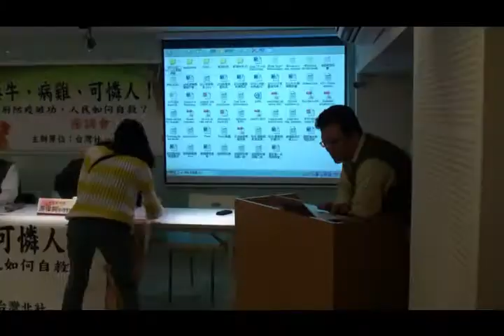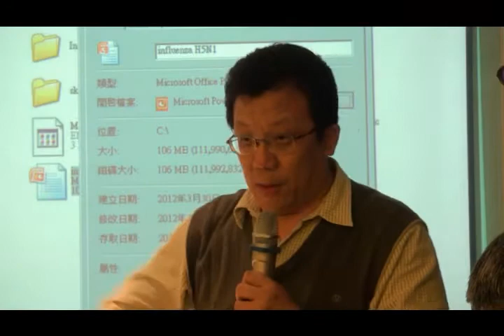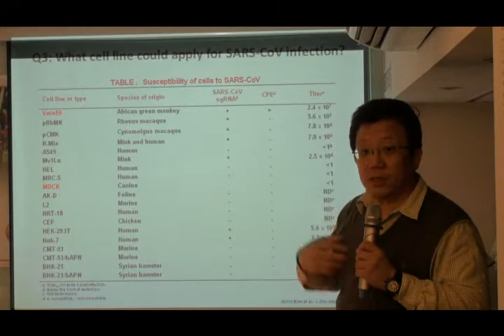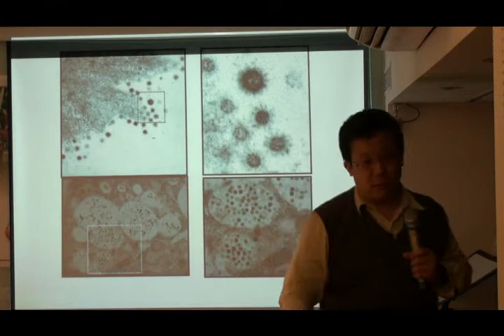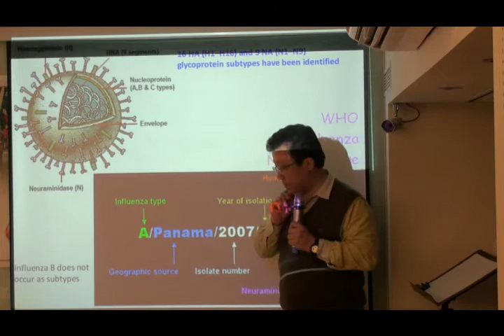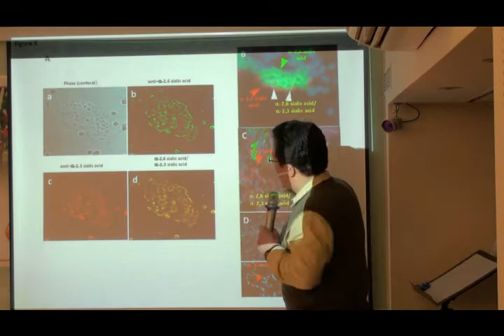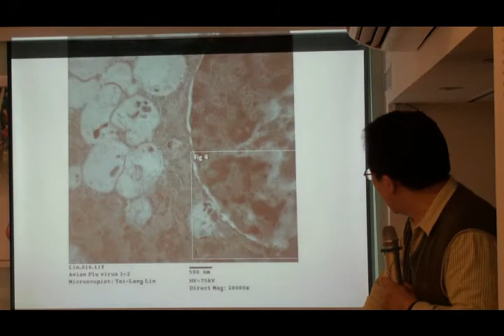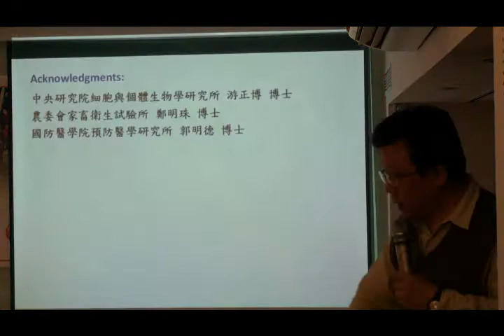毒牛、病雞、可憐人！防疫破功，如何自救？《林泰元》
就在馬政府運作開放進口含有瘦肉精的美國牛肉之際，又爆出農委會刻意長期隱匿禽流感疫情。政府對於食品的防疫檢查完全失效、破功，人民的日常生活壟罩在毒牛、病雞的威脅之下，該如何自救。
台灣社/台灣北社特地邀請台大獸醫學院 周晉澄院長、劉建國委員、台大藥理學科 林泰元助理教授、台大生化所 游偉絢助理教授讓大家正確認識瘦肉精、禽流感的威脅，以及自救之道！

※時間：2012/03/30（五）晚上7點~9點

※地點：國際文化基金會楊基銓中心(台北市臨沂街25巷15號B1)
        （捷運忠孝新生站2號出口，出來後看到85℃右轉）
※主辦單位：台灣社  台灣北社